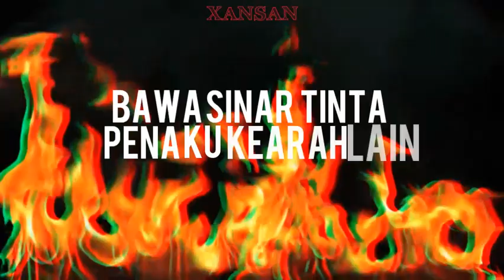Nie.Musiem - SERU ft.Xansan, FixQ & HighRill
SERU

writers : nie.musiem , xansan , fixq , highrill
Compose : BARANG PANAS MUSIQ
Lyric video : xansan
Art work : nie.musiem